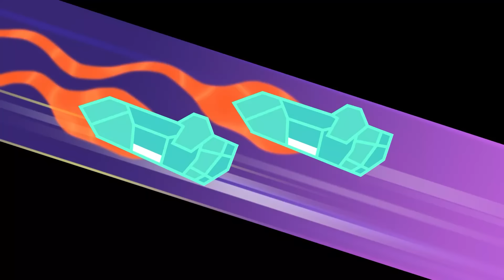Historias de Om Nom | La aventura en la nieve - Compilación de Episodios | Cut The Rope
Historias de Om Nom | La aventura en la nieve - Compilación de Episodios

Om Nom vaga por todo el mundo, come un montón de dulces y trata de encontrar su trabajo de ensueño. ¡Mira sus aventuras y resuelve diferentes acertijos en el camino! ¡Conviértete en un verdadero maestro y encuentra objetos ocultos en los dibujos animados! ¡Perfecto para los niños!

Bienvenido al canal oficial de Om Nom en español en YouTube. Disfruta con los dibujos animados y caricaturas de Om Nom, el protagonista de la serie Cut The Rope, ¡que ya tiene su propia serie de dibujos animados!